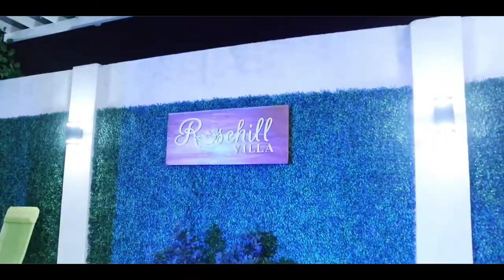CHARLOTTE DIANE GARCIA DEBUT | (SUMMER PARTY )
04.29.18
shot and edited by Patricia Teodoro YT